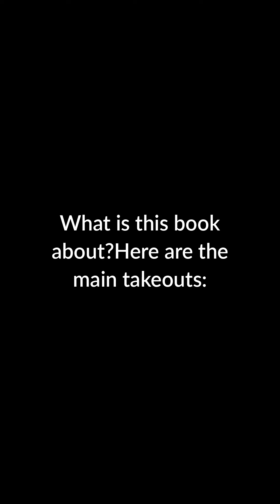Discover the Path to Wealth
Discover the transformative journey through 'The Seven Stages of Money Maturity' as you navigate the depths of your financial psyche. Uncover the hidden motivations behind your money decisions and unlock the power to shape your financial destiny. Master the art of aligning your values with your wealth to create a life of abundance and fulfillment. Ever wondered how your relationship with money impacts every aspect of your life? Dive into this insightful guide and emerge with a newfound sense of financial freedom and empowerment.

The lessons which describe the book's philosophy:
  1. Understand your relationship with money
  2. Identify your life goals
  3. Practice mindfulness
  4. Create a financial plan
  5. Find balance

Have you already read 'The Seven Stages of Money Maturity'?